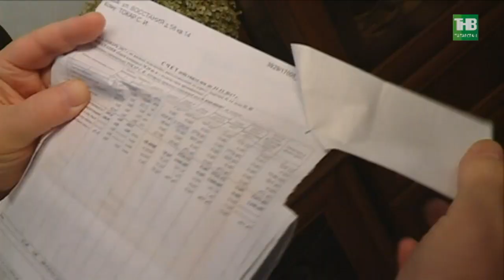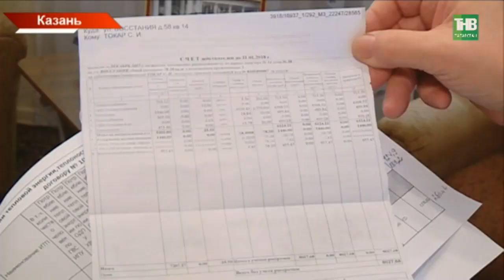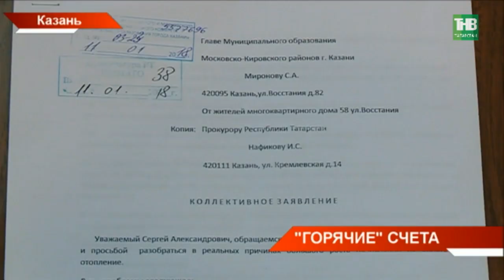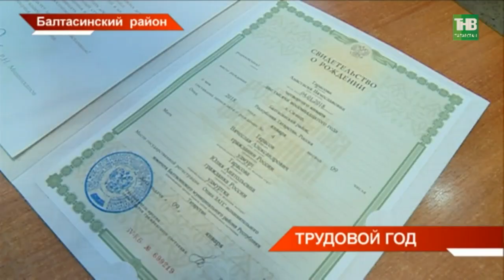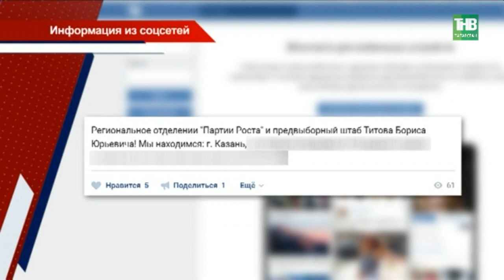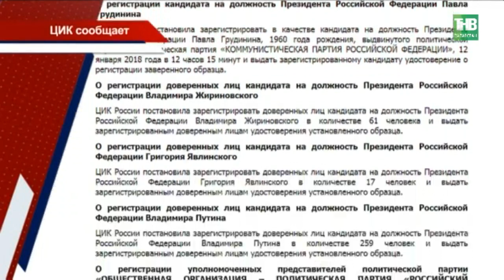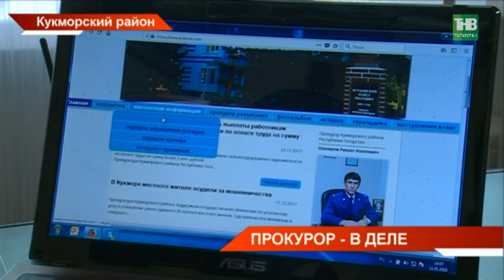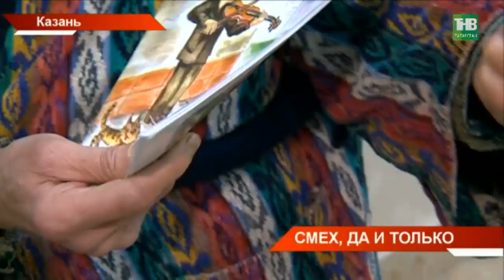Новости Татарстана 12/01/18 ТНВ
→ Громкое убийство в Нижнекамске во всех деталях. Сегодня правоохранители назвали имя подозреваемого в убийстве 28-летней Гульшат Котенковой на лыжной базе. Даниила Котенёва задержали накануне, и он признался в совершении преступления, по его словам, в тот роковой день он был пьян, а Гульшат встретил на лыжной базе, потому что заблудился.
→ Почти в 2 раза выросли платежи за отопление. Это если верить счет-фактурам, которые получили казанцы в эти дни. Они недоумевают - декабрь был не морозный, и даже с плюсовой температурой. Однако этот плюс дал плюс и в счёт-фактуре. Теперь некоторые казанцы выложат за тепло почти по 5 тысяч рублей за двухкомнатную. А это больше половины за всю счёт-фактуру.
→ Каждый третий татарстанец получает соцподдержку, республика - 2-ая в России по уровню зарплаты и на 6-м месте по уровню безработицы с одним из самых низких показателей. Сегодня на итоговой коллегии минтруда Татарстана отчитались за прошедший год и постаивли цели на грядущий. Главной и самой долгожданной новостью стала новая мера соцподдержки в республике, которую поручил разработать Рустам Минниханов. Выплаты за рождение первого и третьего смогут получать молодые женщины, живущие на селе минимум три года. Когда же татарстанцам ждать новых пособий и повышения зарплат?
→ Пример бескорыстной любви к ближнему показали десятки семей Татарстана. С начала года они взяли под опеку 37 бабушек и дедушек, оставшихся без поддержки родственников. 80-летняя Идея Жилина живёт в своей новой семье Григорьевых из Балтасинского района уже больше года. Дети зовут её не иначе, как "баба Идея", и взрослые только "за". Они - первые в районе, кто решился оформить опекунство не над ребенком, а человеком преклонных лет.
→ Помощь нужна и нижнекамцу Радмиру Хаялиеву. Молодой человек второй год борется с саркомой.  Операция, химия и лучевая терапия - всё это не даёт результатов. Но шанс на спасение жизни есть - Радмира готова прооперировать клиника в Турции. На это нужен миллион рублей.
→ По всей Росссии продолжается сбор подписей в поддержку кандидатов в Президенты. Сегодня завершается этап выдвижения претендентов на высший государственный пост. Напомним, документы в Центризбирком подали 15 самовыдвиженцев и 21 кандидат от политических партий. Сейчас они занимаются сбором подписей для официальной регистрации.
→ Личный состав поздравил Ильдус Нафиков. Закрытие сотни запрещенных сайтов, борьба с "картофельными поборами", прием населения по скайпу. Яркими инициативами и нестандартной формой работы известен прокурор Кукморского района Ришат Шакиров.
→ Обсуждение вступления в Союз журналистов России, обновление музея, проведение съезда и празднование векового юбилея. Таковы планы Союза журналистов республики на этот год. Сегодня журналисты собрались в предверии Дня Российский печати, чтобы выслушать поздравления  и пожеланя.
→ Пишут, что видят. Сегодня в Казани прошла крупнейшая выставка карикатуриста Ильдуса Азимова. Это его селяне, милиционеры и мужья с женами уже больше 30-ти лет разговаривают с читателем со страниц журнала "Чаян". Карикатура для Ильдуса Азимова была и остаётся самой эффективной реакцией на события в стране. Но, если раньше рисунки мэтра рассказывали, в основном о России, то теперь и о мировой политике. Какой он - тот, кто всегда оставался за страницами журнала?

Таяну ноктасы. В эфире: пн, вт, ср, чт - 19:00

Вечерняя игра. В эфире: пн, вт, ср, чт - 22:10

7 дней. В эфире: вс - 19:30, 21:30